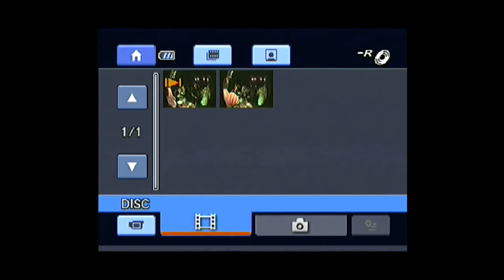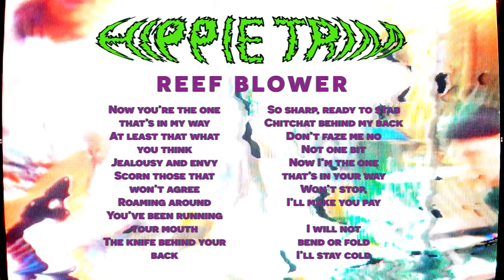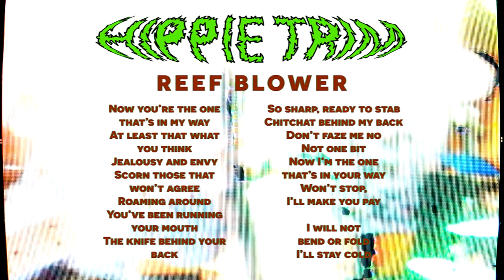Hippie Trim - Reef Blower (Official Music Video)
Official Music Video for 'Reed Blower' by Hippie Trim, taken from their album 'What Consumes Me'.

Filmed by Hendrik Dyga & Luc Jouon
Edited by Luc Jouon

Lyrics:
Now you’re the one that’s in my way
At least that what you think
Jealousy and envy
Scorn those that won’t agree
Roaming around
You’ve been running your mouth
The knife behind your back
So sharp, ready to stab
Chitchat behind my back
Don’t faze me no
Not one bit
Now I’m the one that’s in your way
Won’t stop, I’ll make you pay
I will not bend or fold
I’ll stay cold